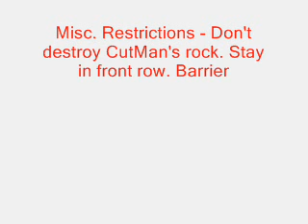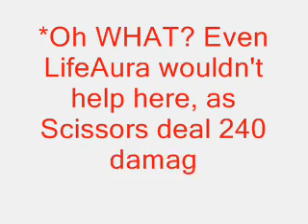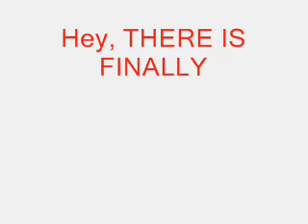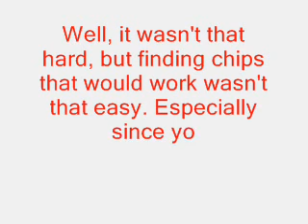Challenge Shinji-kun - Taking fire, need assistance. (#89)